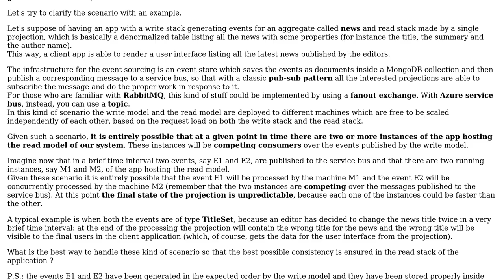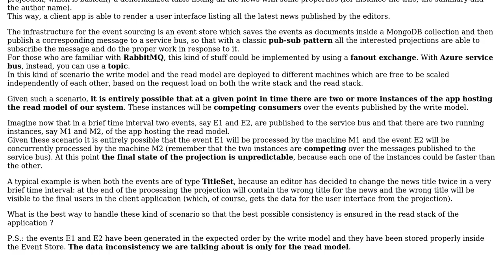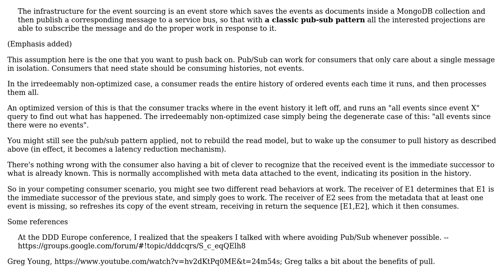CQRS-Event Sourcing: how to process events in the expected order inside the read model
Software Engineering: CQRS-Event Sourcing: how to process events in the expected order inside the read model

With thanks & praise to God, and with thanks to the many people who have made this project possible! | Content (except music & images) licensed under CC BY-SA | Music | Images & others | With thanks to user VoiceOfUnreason user Enrico Massone user Christophe and the Stack Exchange Network Trademarks are property of their respective owners. You are responsible for your own actions.